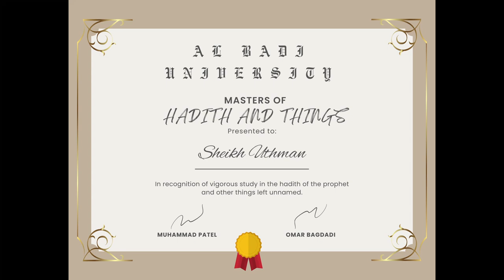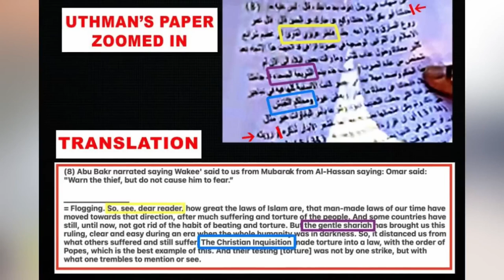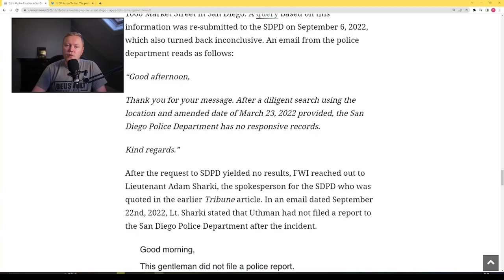Uthman Exposed: Does the sheikh know ANYTHING about the Qurans?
Uthman ibn Farooq is a man of many names:  sheikh, ibn fibbin', ibn ketchup, ibn footnote, ibn Smollett, etc.  Most of which he has earned through his unique brand of lies, stupidity, and downright disgusting debate tactics.  There is no question he isn't afraid of inventing an explanation for, even if that contradicts his other made-up explanations.  But there is one question even I don't know the answer to: how much of what he says is lies and how much is simply ignorance.  Let's take a close look at his latest antics and see if we can figure it out as the "sheikh" invents a brand new explanation for Quran variants - "dietary marks" - in his desperation to avoid answering Avery of @GodLogicApologetics

Additional footage by @apologeticsroadshow and @chrisatspeakerscorner

You may freely share and modify this video however you see fit provided you 1) give credit by linking back to the original and 2) release any modifications under the same license.  However, do not extract individual pictures or sounds as they might not be covered by the license (i.e. if I didn't produce them.)